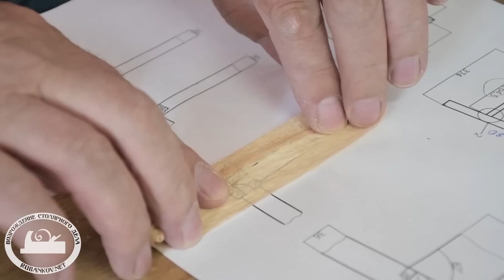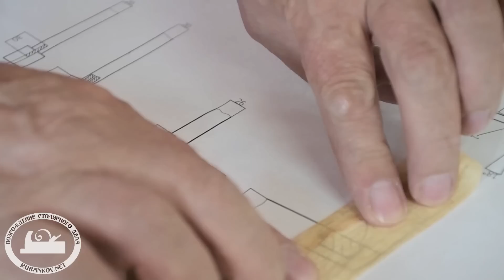Рубанки дяди Вани, обзор рубанка Lie-Nielsen N62 LA и рубнка-зензубеля Veritas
У дяди Вани юбилей, принимает подарки! А по случаю обзор старых и новых рубаночков и запасов мастерской. Обозреваем Lie-Nielsen N62 с малым углом (low angle) и рубанок зензубель от Veritas, средний.

От всего нашего дружного коллектива двух столиц! Поздравляем хорошего друга, мастера Ивана Бочкова с днем рождения, желаем творческих успехов и исполнения желаний. А с новыми рубанками это точно сподручней. Как говорится настоящему столяру, да еще с таким стажем, и подарки конечно столярные, чтобы и радость от работы и изделиями близких и родных радовать почаще. В общем с обновками дядя Ваня!